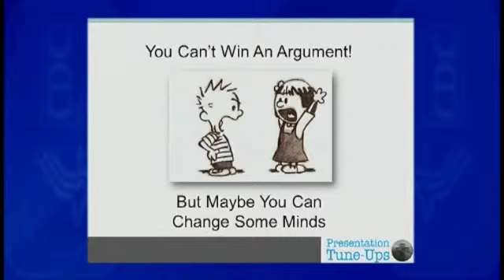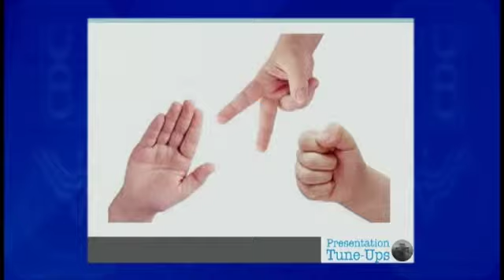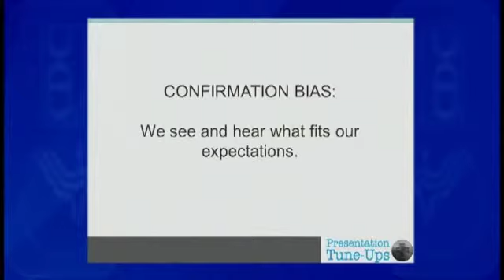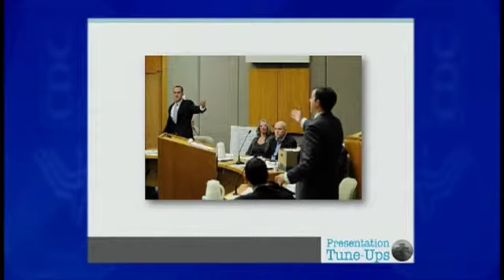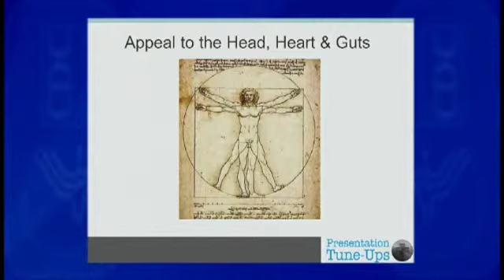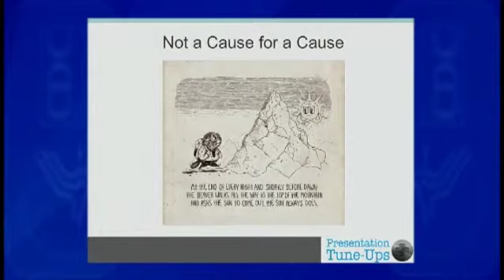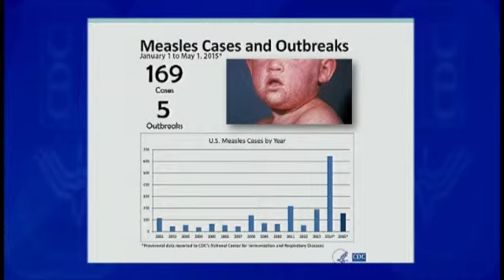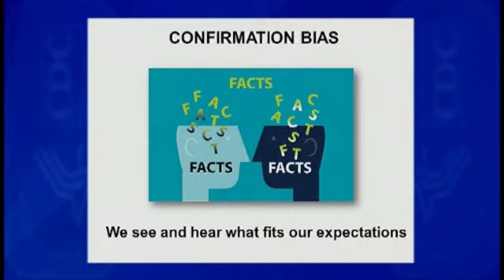"Confirmation Bias" Steve Brett at TEDMed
Presentation TuneUps' Steve Brett at TEDMed, CDC